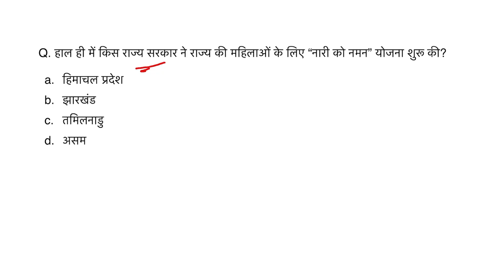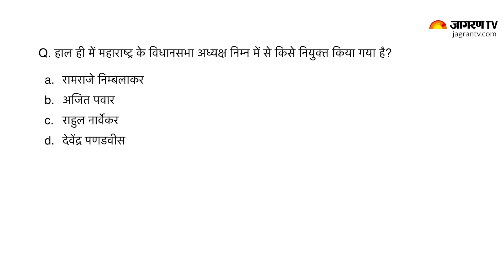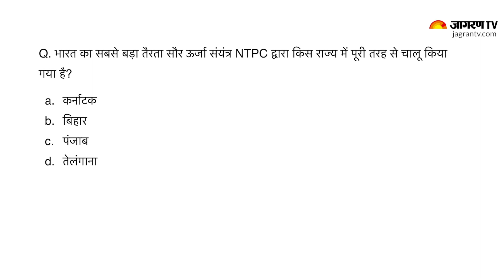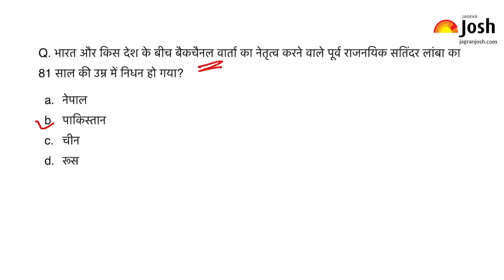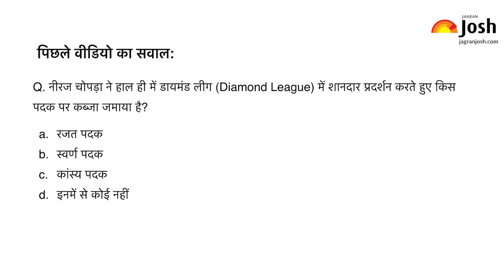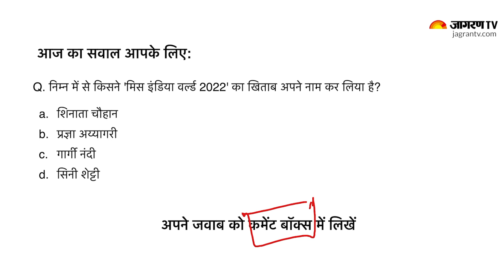Current Affairs 2022 | July 5, 2022 | Current Affairs In Hindi